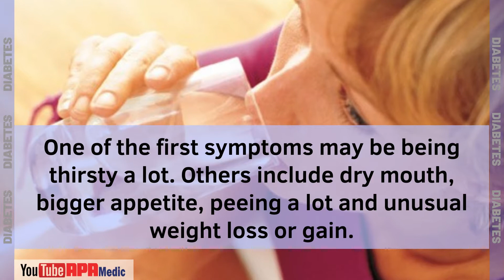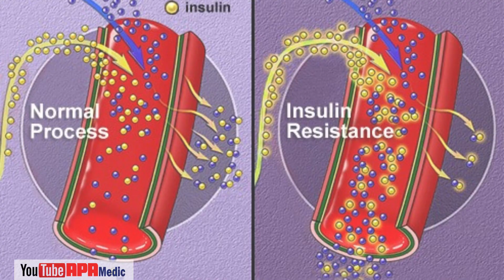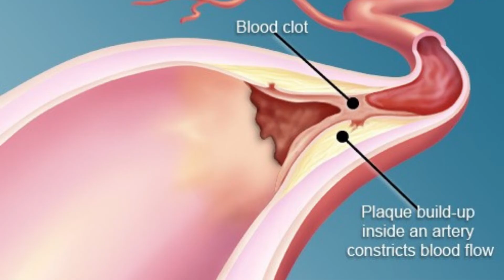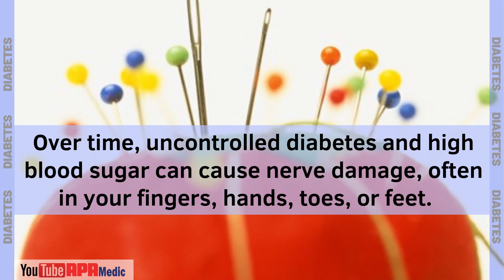What is Type 2 Diabetes?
Are you curious to learn about Type 2 Diabetes? Type 2 Diabetes is a lifelong disease in which the body is unable to correctly process glucose, resulting in higher-than-normal blood sugar levels. In this video, we’ll explain what Type 2 Diabetes is, who can get it and how it can be managed.

Type 2 Diabetes is the most common form of diabetes, affecting millions of people around the world. It can develop at any age, but it’s most common in middle-aged adults. People who are overweight or obese, over the age of 45, those with a family history of diabetes, or who have a sedentary lifestyle are all at a higher risk of developing Type 2 Diabetes.

The symptoms of Type 2 Diabetes include increased thirst, increased urination, fatigue, weight gain or weight loss, blurry vision, slow wound healing, and frequent yeast infections. Managing Type 2 Diabetes is also important to reduce your risk of developing serious health complications. This can include reducing your blood sugar levels, reducing your weight, and exercising regularly.

In this video, we’ll explore what exactly Type 2 Diabetes is and discuss ways to help manage it. Tune in to learn more about this important topic and find out how to better protect your own health.